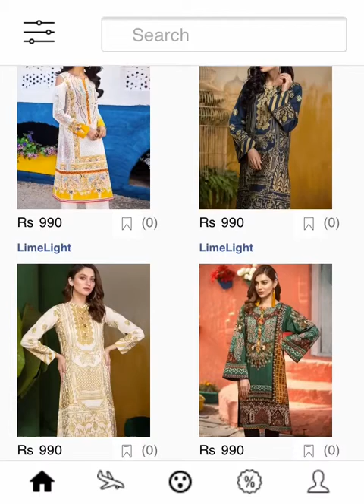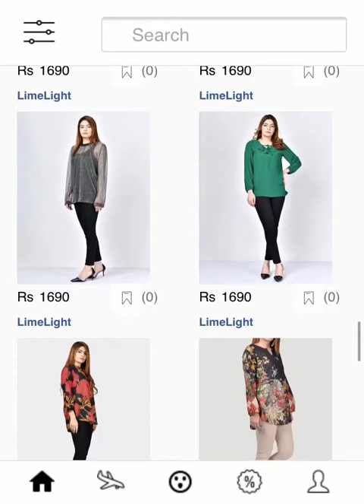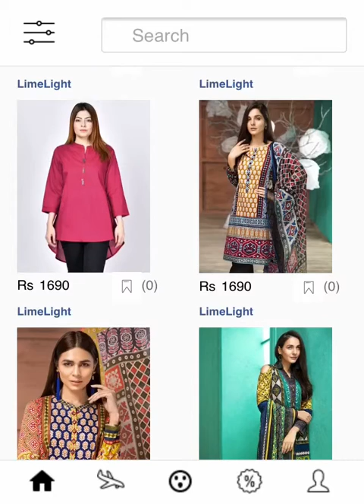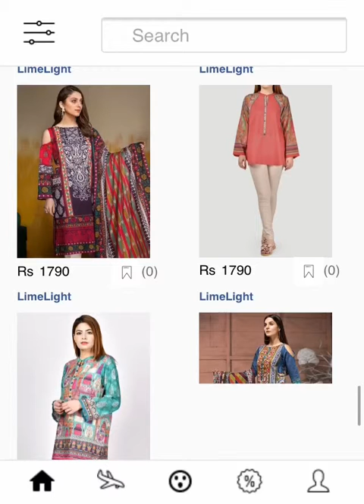Limelight summer collection 2019 with price | Limelight studio . | SelectFashion.pk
Food, Fashion, Relations, Love all together complete the Eid.
Celebrate this Eid with SelectFashion. Share your thoughts in a comment section.
1. What the best thing about Eid?
2. How much eidi you got?

Make love and peace. ✌🏼

Non stop fashion SelectFashion 🛑